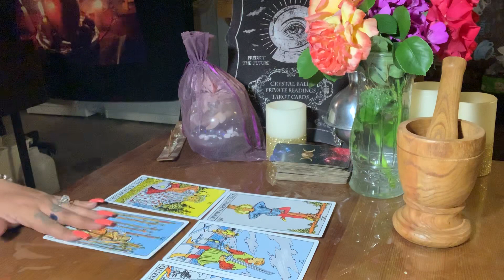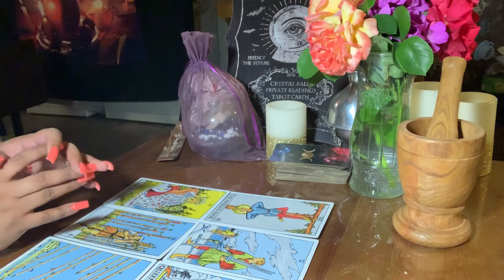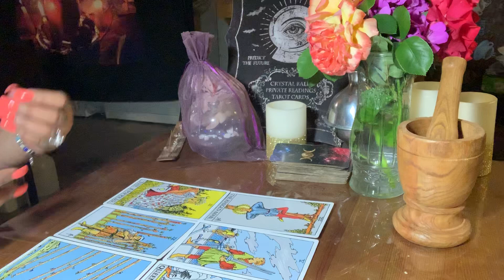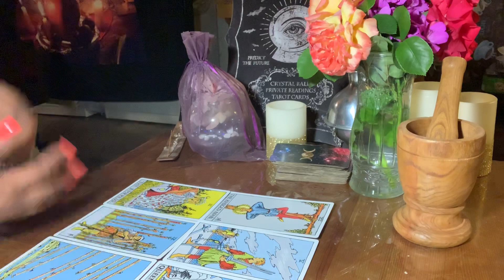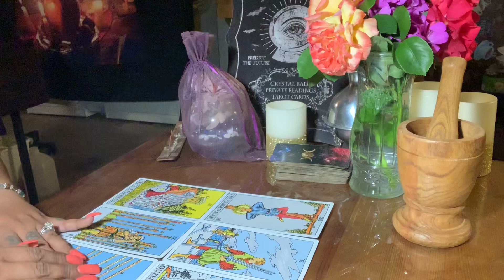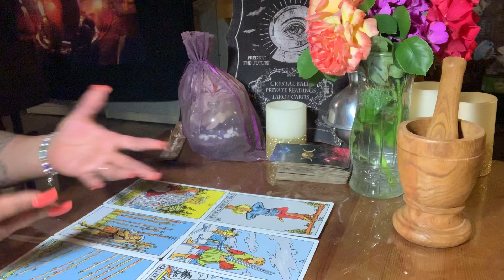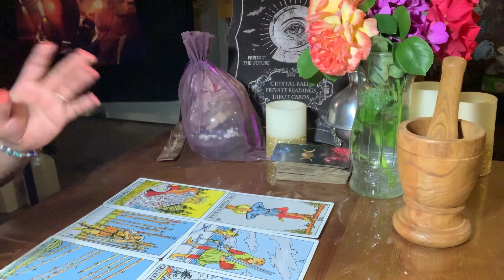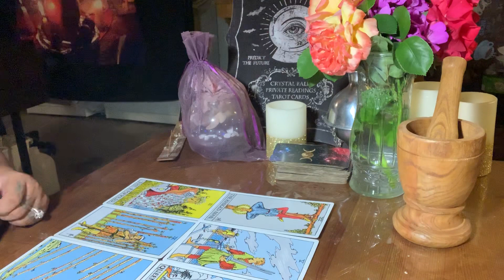Pisces ♓️ May 2019 Love “Stop Blaming Everyone”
Hello my lovelies Lets see what's in store for the month
Here are the monthly readings for each sign. Love May 2019 Tarot Readings

3 Card Reading
30 Min Reading
1 Hr Reading